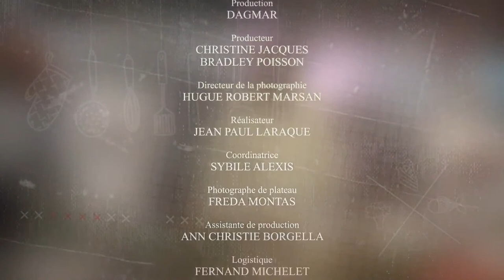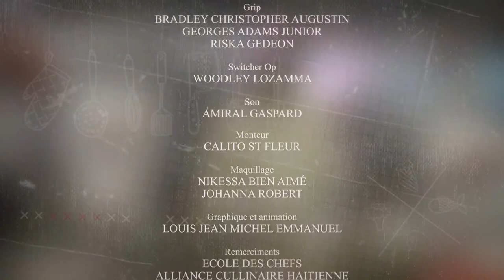Kiyes Ki Chèf, Epizòd 6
Concours Culinaire